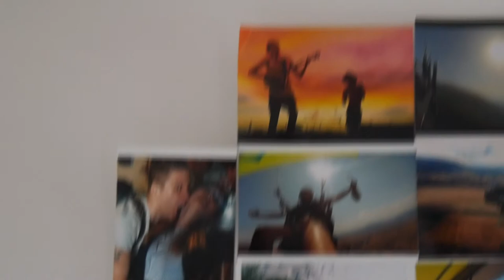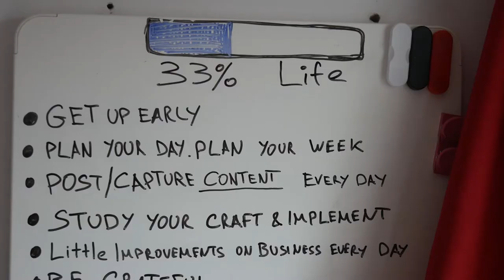I moved to Berlin VLOG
Kicking in 2018 with some fresh goals in a new city and country.

Soundtrack was my album "Oslo n Kiel"

and acoustic cover of "I follow you into the dark" with my roomate Pauline